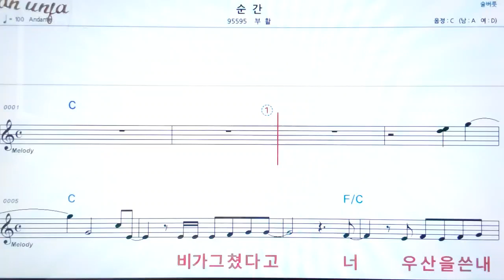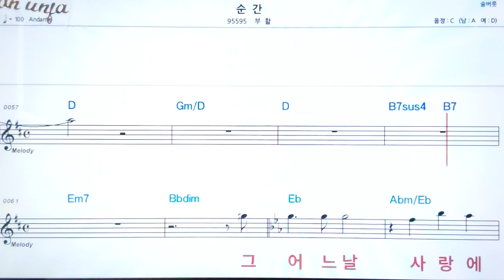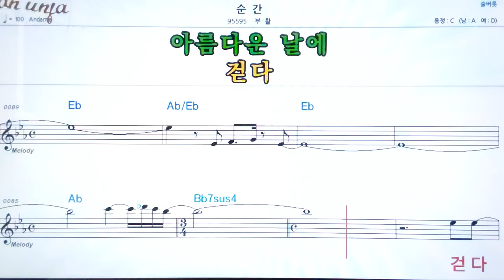순간/부활👍악보, 노래,기타 코드,가사,Karaoke*카라오케 반주